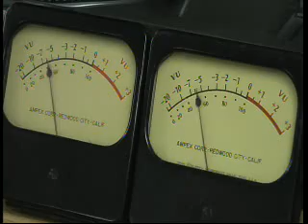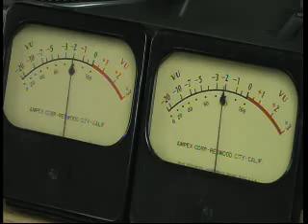I'm So Happy - Lewis Lymon and The Teenchords - HQ